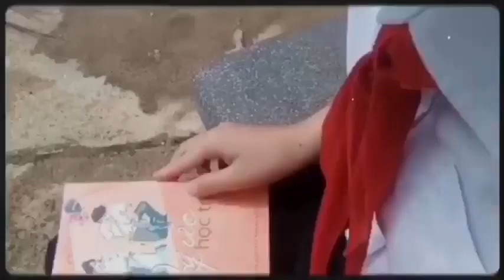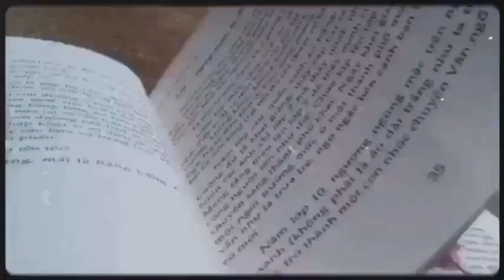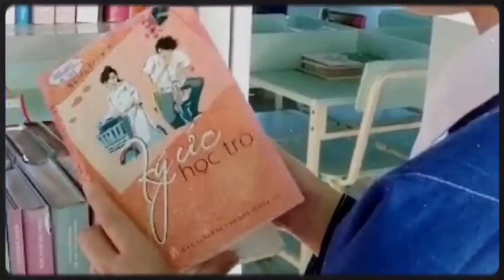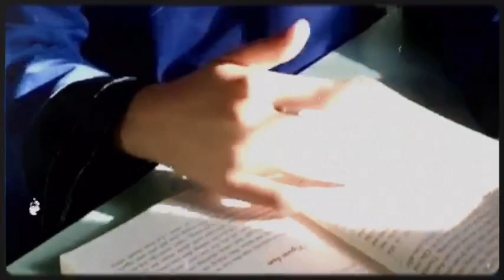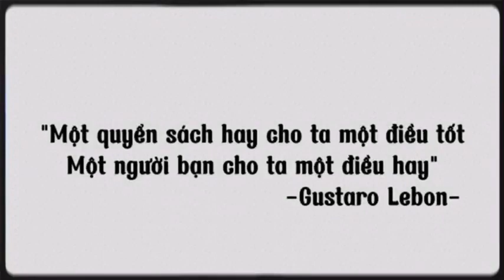THCS 04. Triệu Thị Kim Oanh - Ký ức học trò - Lớp 9A , trường THCS Dân tộc Nội trú huyện Mang Yang